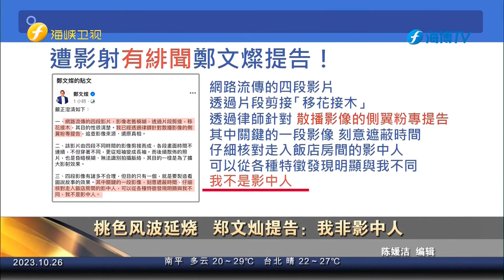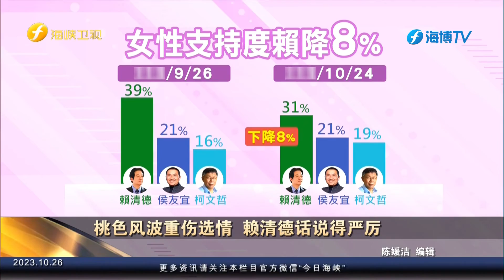桃色风波延烧 郑文灿提告：我非影中人